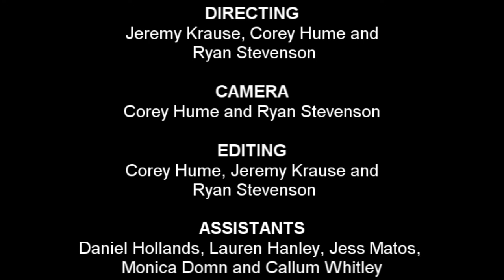Holsworthy High promotional video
Me (Jeremy Krause) and a few other people (Ryan Stevenson, Corey Hume, Daniel Hollands, Callum Whitley, Lauren Hanley, Jess Matos and Monica Domm) made a short film with the premise of promoting our great school Holsworthy High.